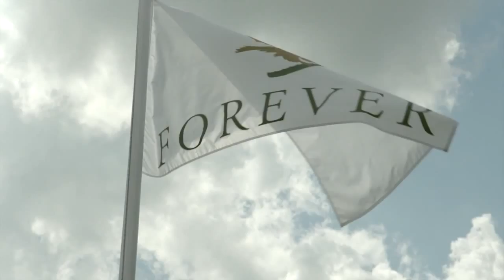F I T Challenge